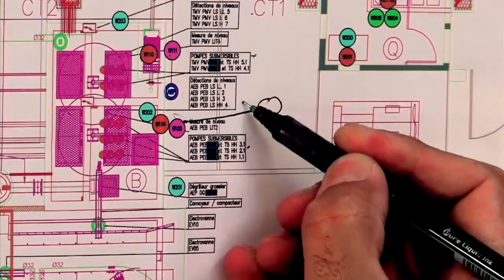Mayotte Channel Gateway corporate movie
Découvrez le port de Longoni, un des ports les plus grands et actifs de France.